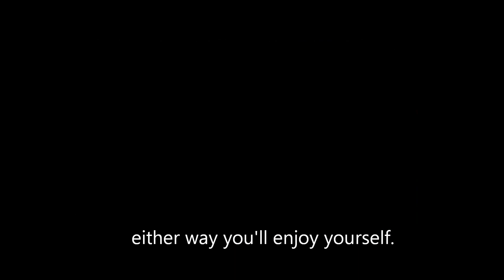Left 4 Dead 2 Co-Dependant!